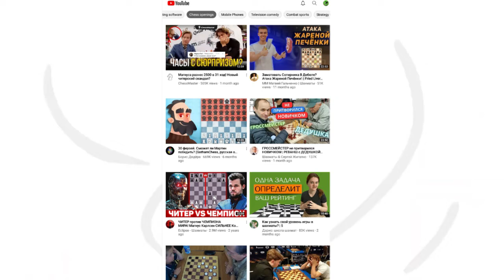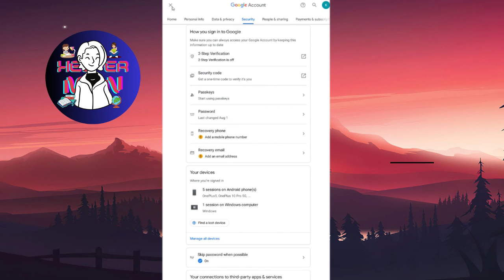How To Remove Your Youtube Account From Other Devices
This video name is: How To Remove Your Youtube Account From Other Devices